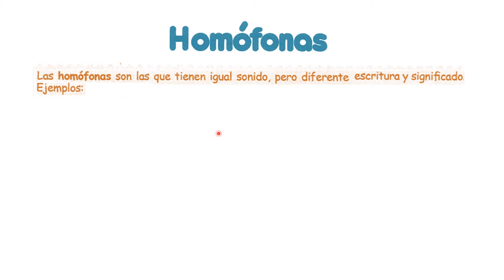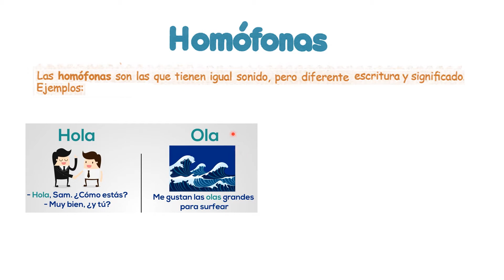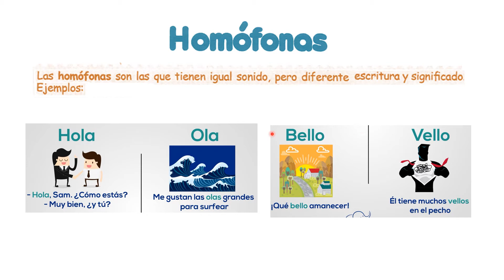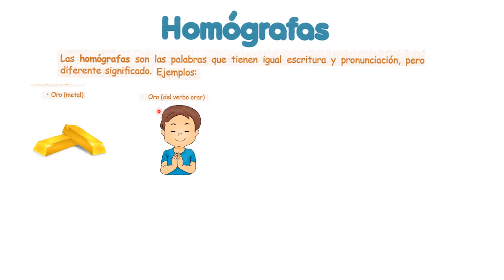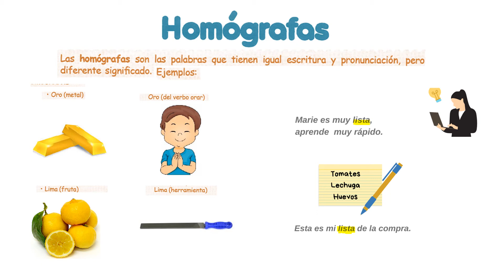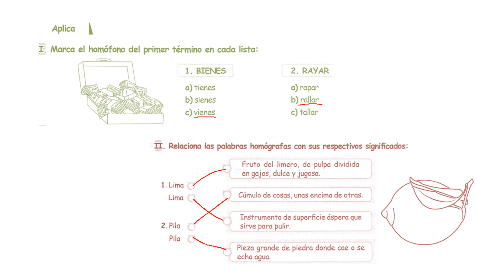HOMÓFONAS Y HOMÓGRAFAS